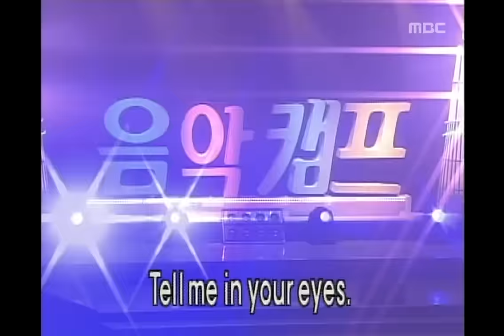Baby V.O.X - Get Up, 베이비복스 - 겟 업, Music Camp 19990710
Baby V.O.X - Get Up, 베이비복스 - 겟 업, Music Camp(음악캠프), 009회, EP009, 1999/07/10, MBC TV, South Korea